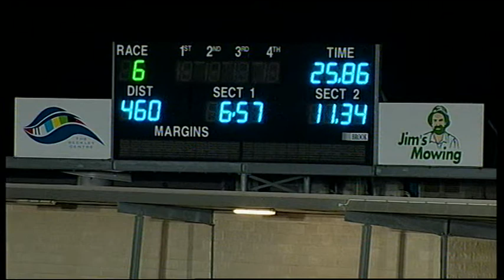GEL FRI 18 MAR 16 R5